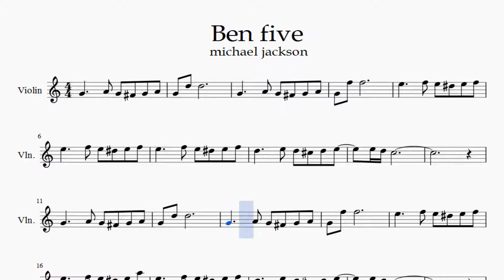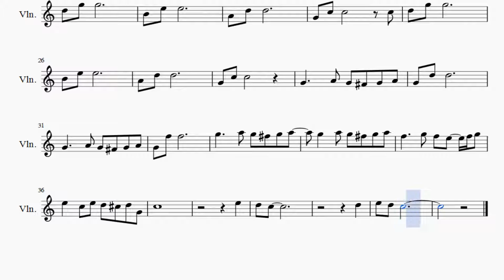Partitura Jackson 5 Ben Violín